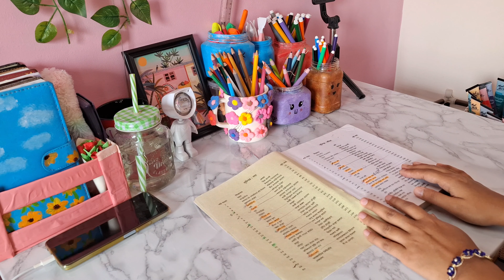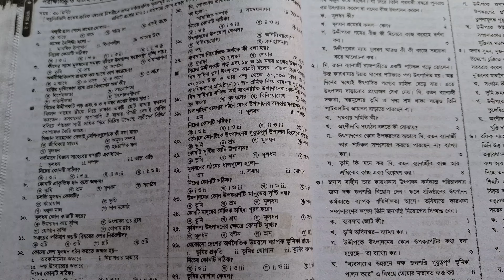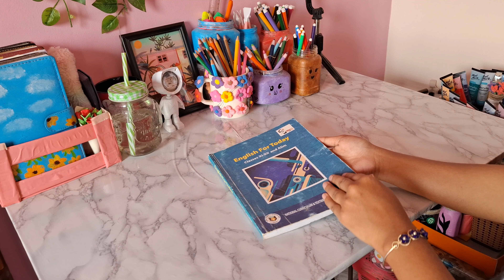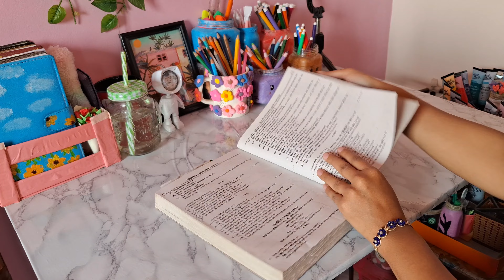১ বছরের পড়া ১ সপ্তাহে শেষ করার উপায় | পরীক্ষায় সর্বোচ্চ নম্বর পাওয়ার নিয়ম | Study Tips in Bengali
১ বছরের পড়া ১ সপ্তাহে শেষ করার উপায় | পরীক্ষায় সর্বোচ্চ নম্বর পাওয়ার নিয়ম | Study Tips in Bengali